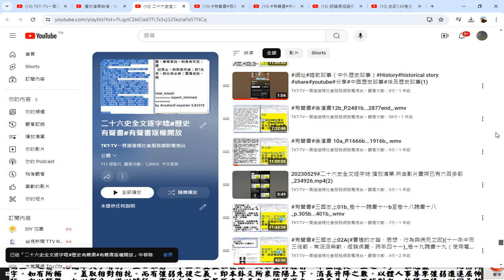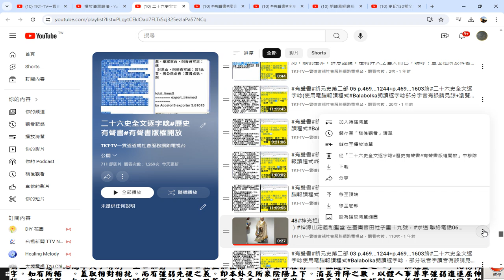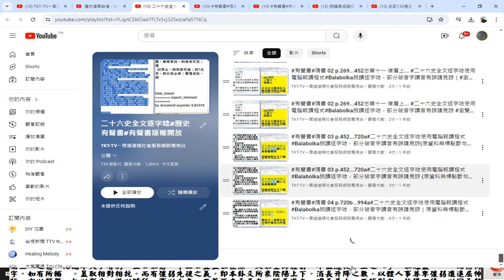20240703錄製 二十六史全文逐字唸 歷史有聲書 有聲書版權開放 YouTube#播放清單 含26史及資治通鑑 續資治通鑑 三國志演義 歷史科題庫